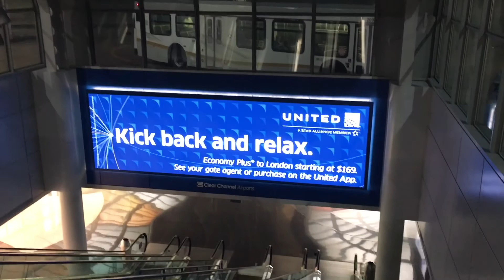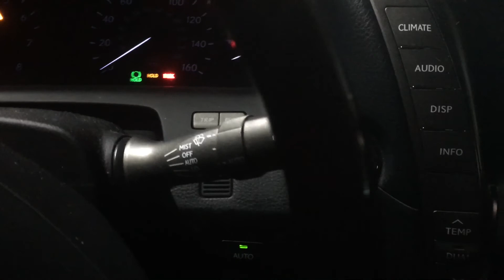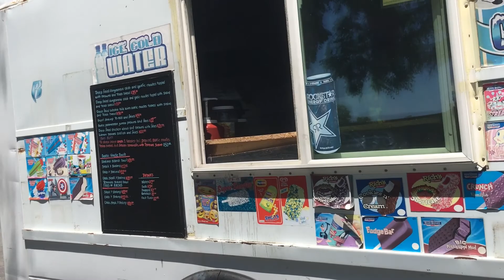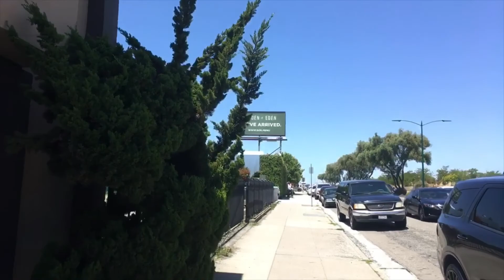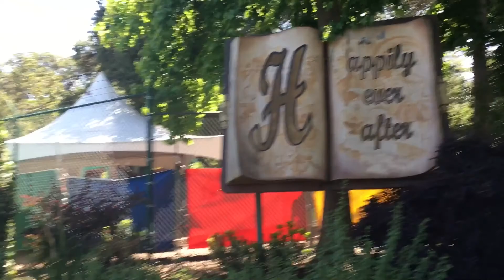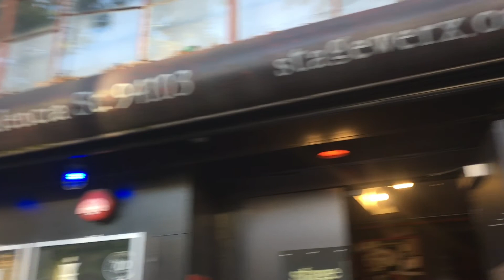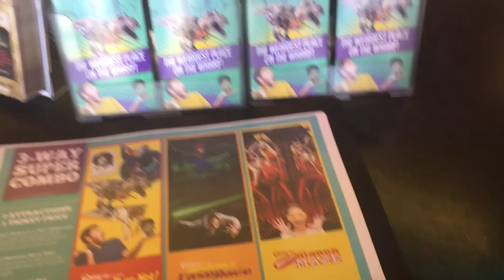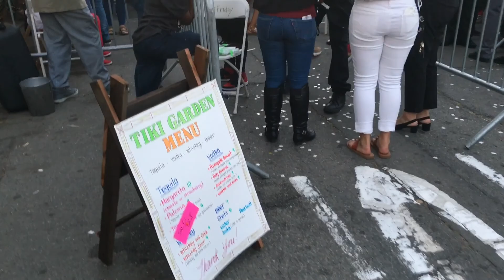CALIFORNIA ADVENTURES! VLOG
First travel vlog to California! We stayed in San Leandro and visited San Francisco, The Valley, and Oakland! ENJOY OUR ADVENTURE WITH US 👑🔥💕✨😁

starring
The Elements
Uncle Darrell